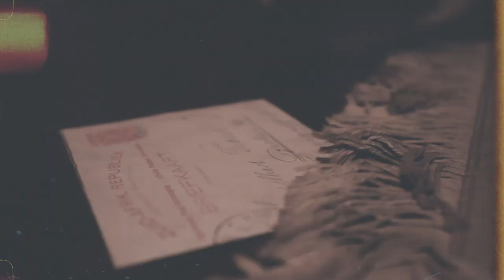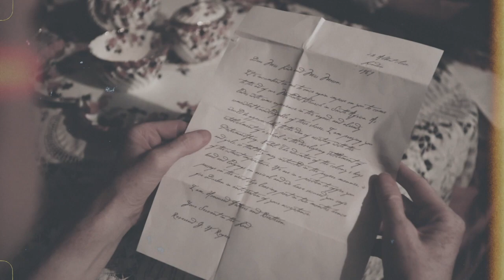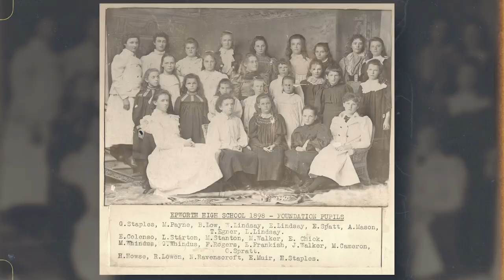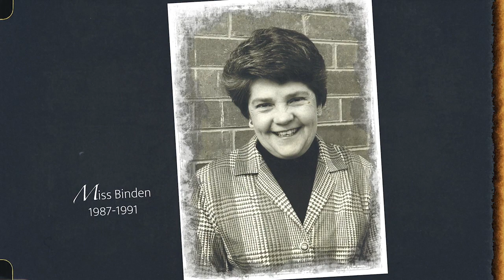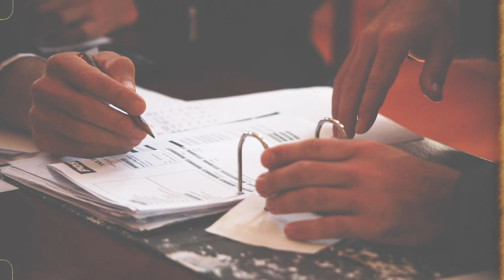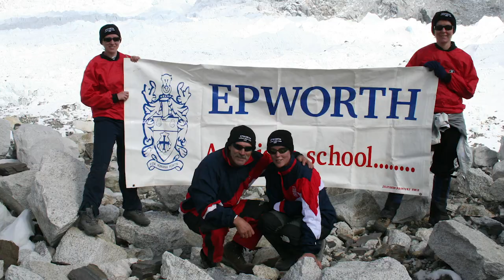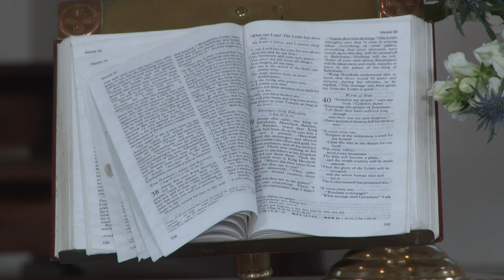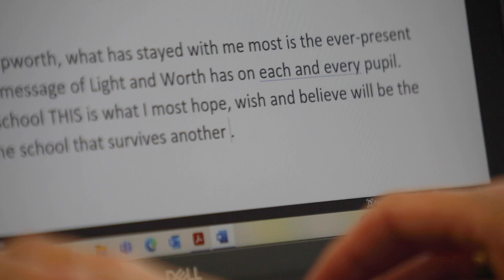Epworth 125th celebration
We had such fun producing this story about Epworth School - celebrating 125 years of light. I was taken back by the caliber and humbleness of present and past students.